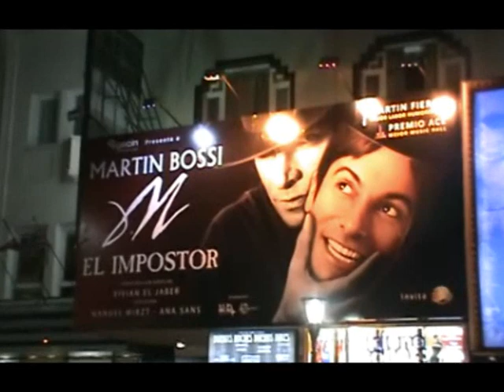Backstage de una noche de teatro de 'M' El Impostor